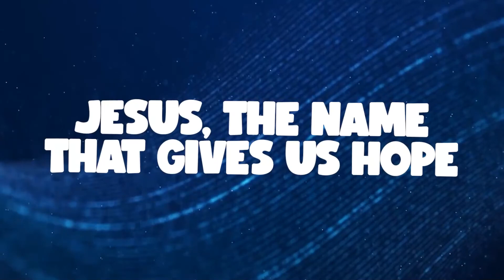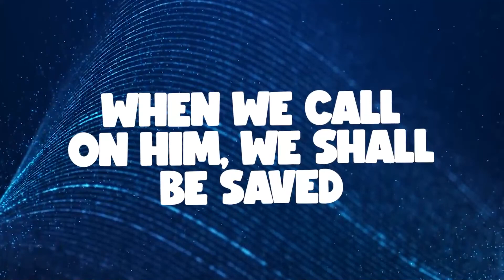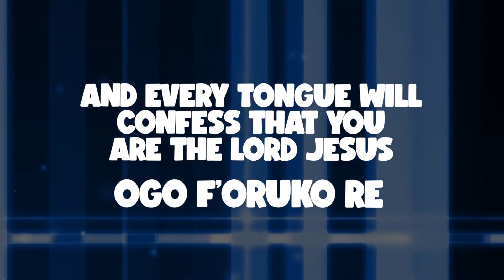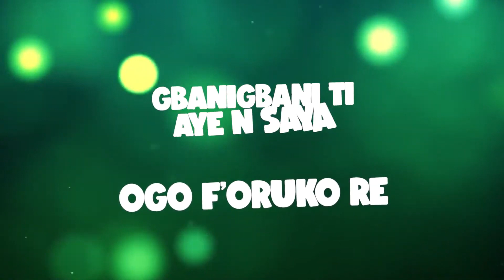Hallowed Be Thy Name - Lyrics Video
Wherefore God also hath highly exalted him, and given him a name which is above every name: that at the name of Jesus every knee should bow, of things in heaven, and things in earth, and things under the earth;
Philippians 2:9‭-‬10